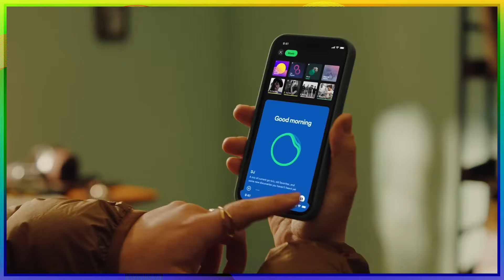Bebe Rexha on Roblox: Engaging Fans with Jacqui Bransky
This week on the B.E.A.M. Podcast, Matt is joined by Jacqui Bransky (VP of Web3 & Innovation at Warner Records). They discuss what’s broken about the music industry and how artists can leverage their presence in immersive spaces like Roblox and Fortnite. They also go in-depth on their collaboration for the Soundz experience with Bebe Rexha. Listen for great insights from Jacqui about the role music plays in the metaverse!